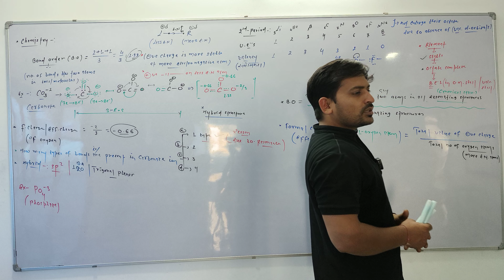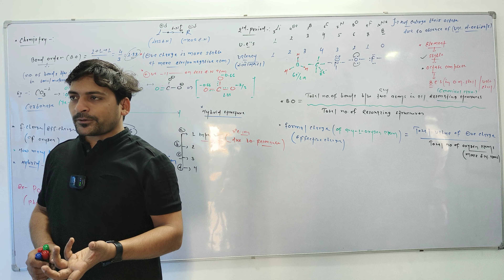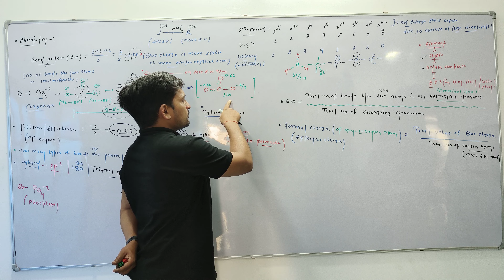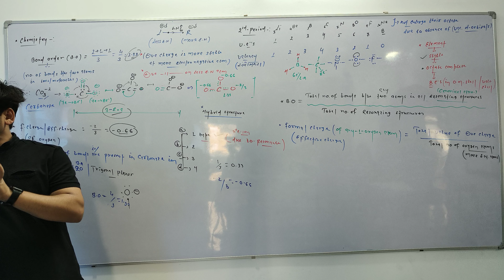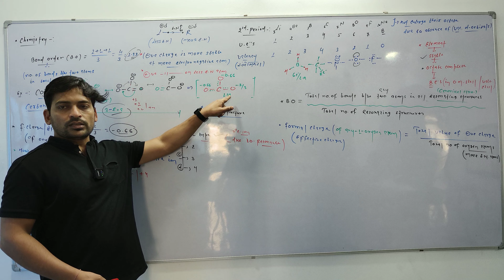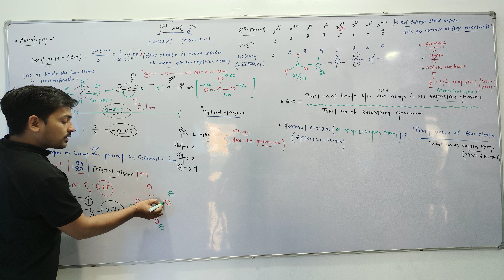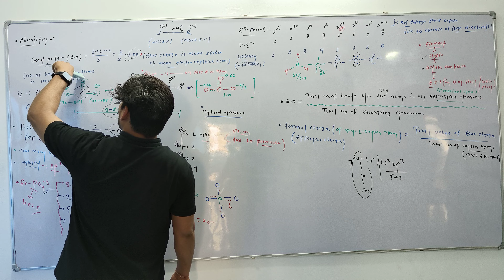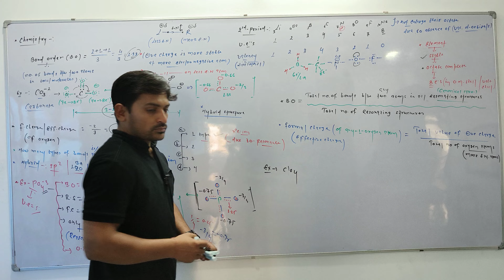bond order hybridization all other property of any ion and molecule-chemical bonding रासायनिक आबंधन